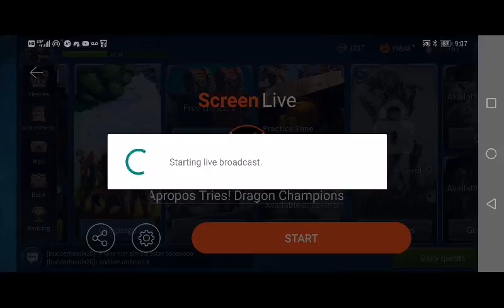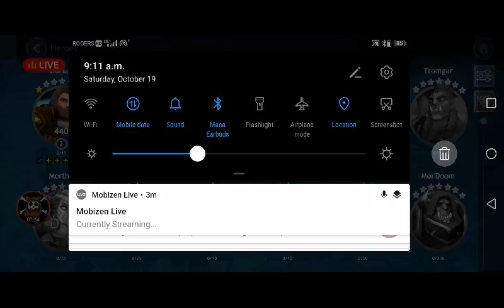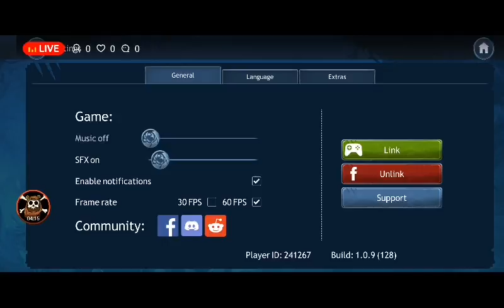Apropos Tries! Dragon Champions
trying something new, this is just after the forced tutorial as I try things out!